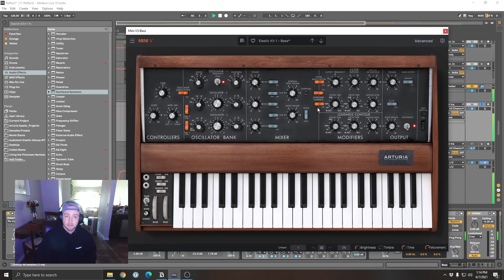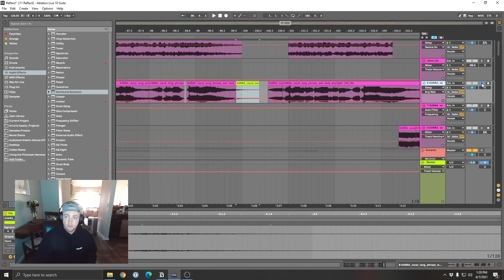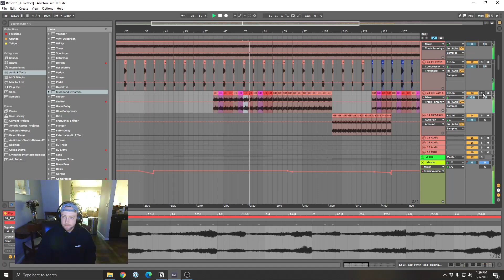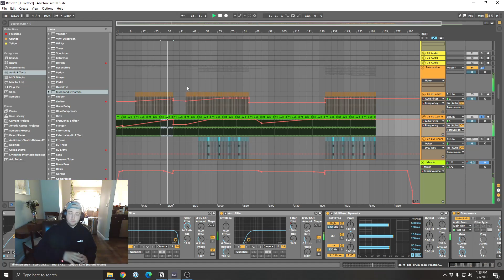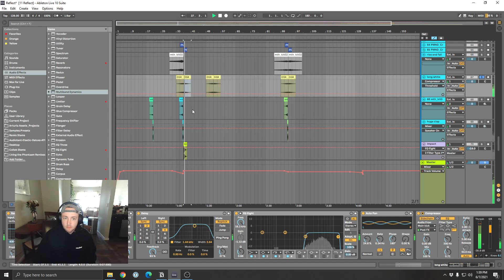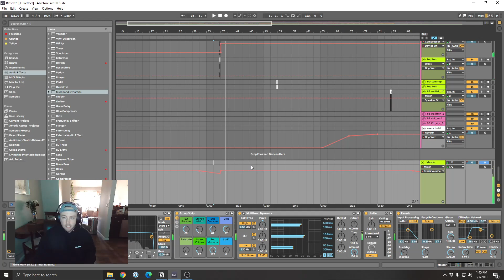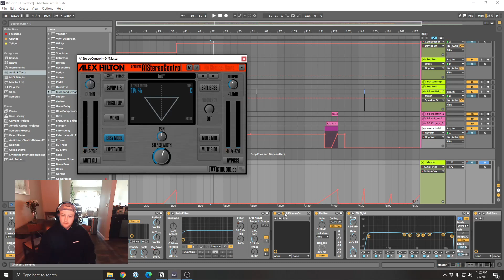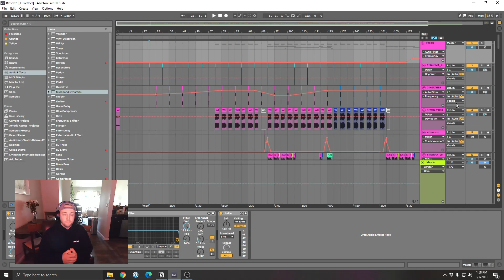Morgin Madison - Reflect (Production Tutorial)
about MorginMadison
A former lobbyist gone creative, Morgin Madison’s story displays the optimistic pursuance of passion over the day job. Having ushered his first pieces of electronic music into the world in the Fall of 2017, his sound showcases a unique brand of atmospheric dance music ranging from chilled house beats to vast, hard-hitting set pieces. Recently his music has taken a more mature turn toward the house and progressive sphere, garnering signings from mau5trap, Colorize, Nora En Pure’s “Purified” imprint, Songspire Records, and Le Youth’s brand new label PRGRSSN. While his established catalog of music is impressive on its own, Morgin has promised he’s just getting started releasing tunes he’s described as “the most genuine melodic dance music I can make.”